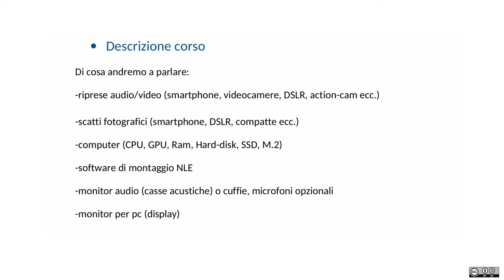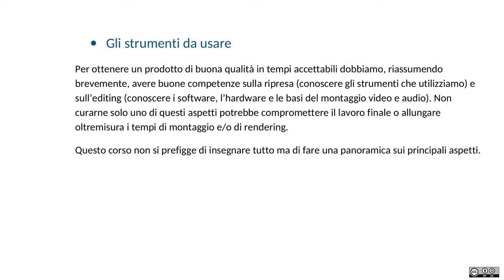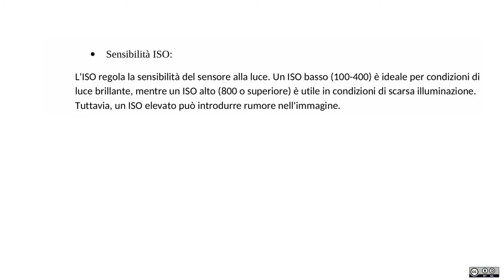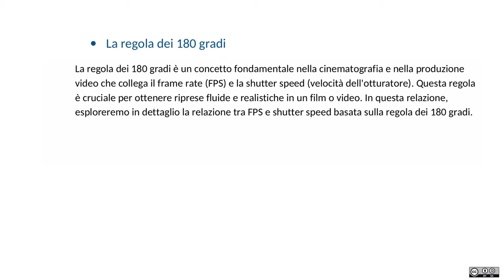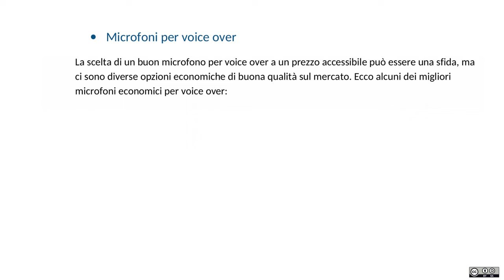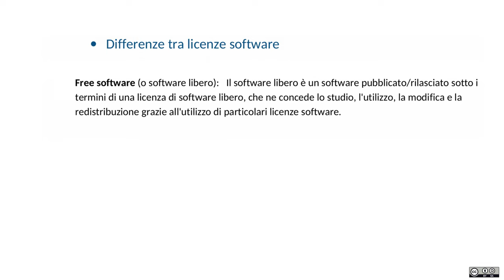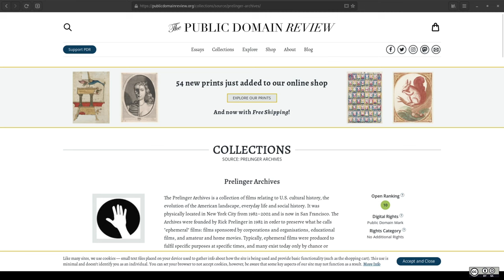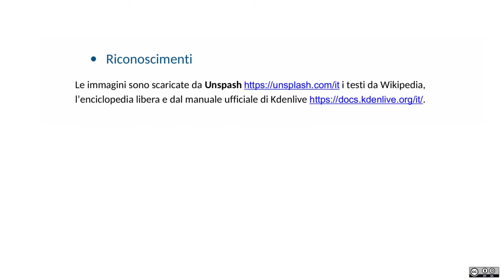Corso di editing video con software libero (prima serata)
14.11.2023 Centro Giovanile Torri di Quartesolo -VI- Lug Vicenza